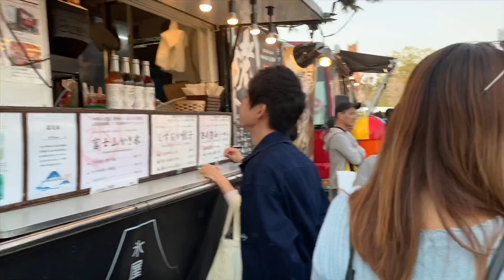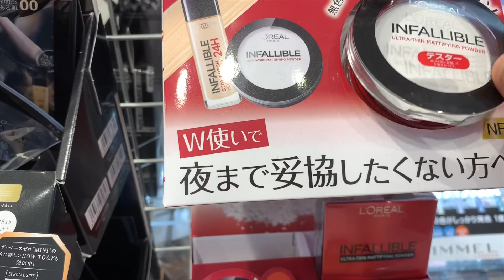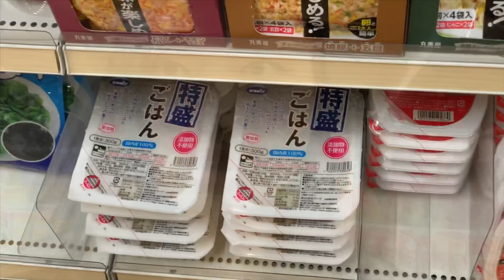SAKURA (April 6,2019) || Ang daming tao!